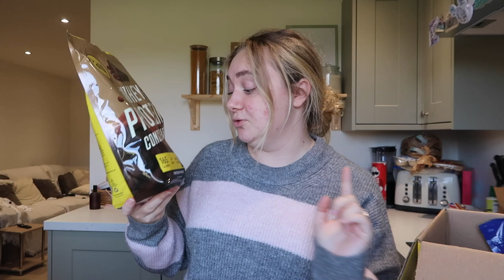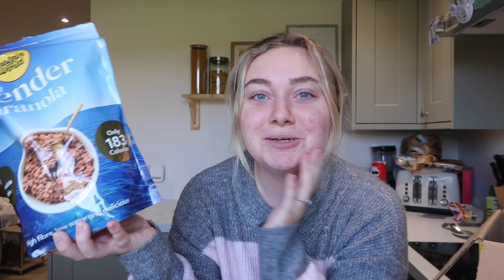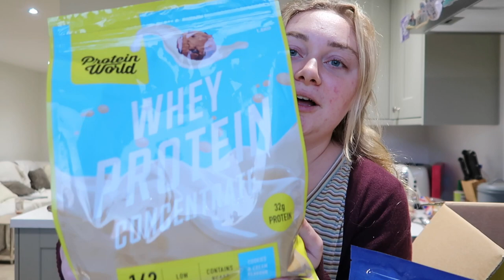WHAT I EAT IN A DAY | Protein World Haul & Too good to go bag unboxing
Hey Guys,

Sorry about this absolute fail of a what i eat in a day lol but some days are just like this and i always wanna be as realistic as possible on my channel!

Love Hols xxx